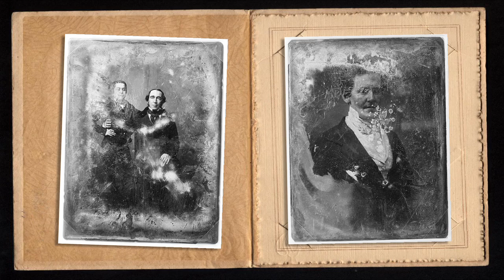Edgar Lee Masters, «Πένιγουιτ, Ο Καλλιτέχνης»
Ο Θεοδόσης Παπαδημητρόπουλος απαγγέλλει το ποίημα του Edgar Lee Masters «Πένιγουιτ, Ο Καλλιτέχνης» από την ποιητική συλλογή «Ανθολογία του Σπουν Ρίβερ», Εκδόσεις Gutenberg